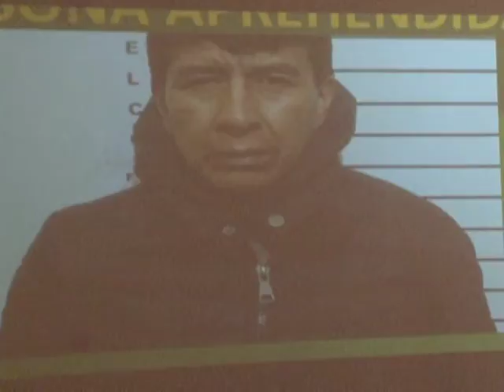Queman el rostro de joven con ácido sulfúrico en Bolivia